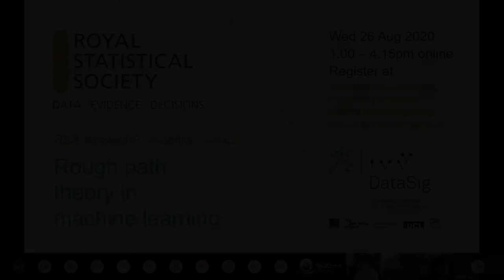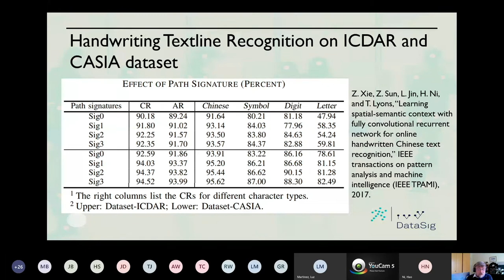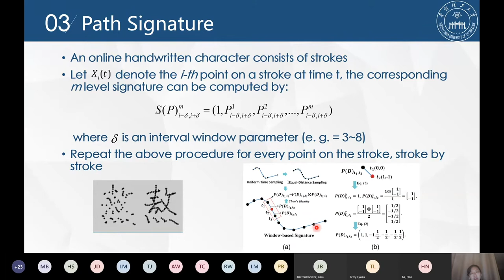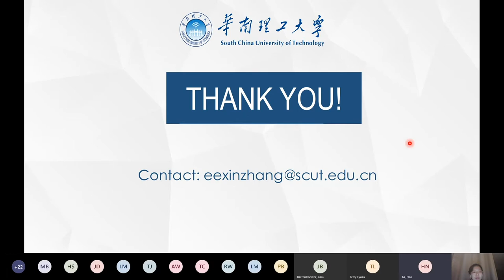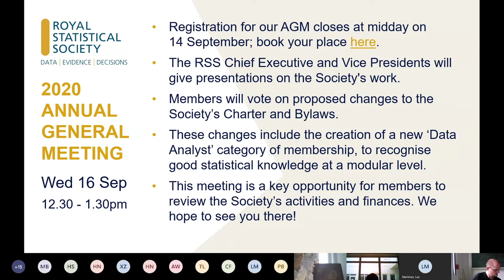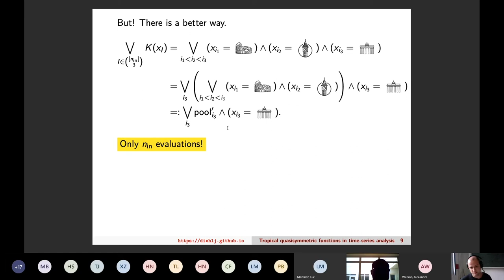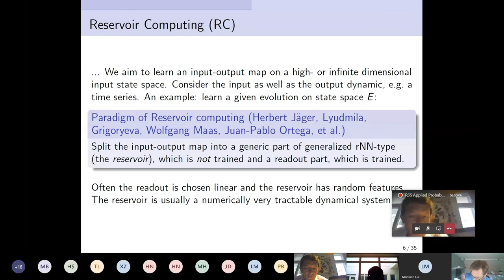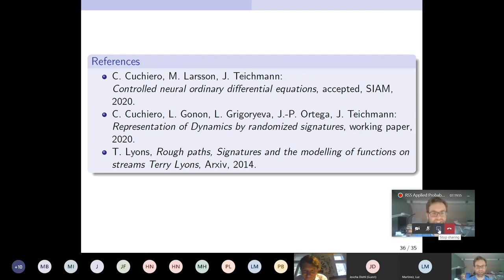RSS Applied Probability Section: Rough path theory in machine learning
Date: Wednesday 26 August 2020, 1.00PM
Location: Online

Organised by the RSS Applied Probability Section jointly with the DataSig

In the era of ‘big data’, numerous data streams are being generated by individual activity, business processes and sensors. Data streams record complex sequences of events and are ubiquitous in everyday life; examples range from electronic financial trading records to human-computer interactions. Statistics and now machine learning have achieved considerable success in working with multimodal data streams. Rough Path Theory (RPT) provide a mathematical approach to the description of complex data streams; an approach that can be efficient, concise, robust to different sampling, assimilate new asynchronous features and is able to accommodate missing data.  There are many contexts where incorporating these tools into the data analysis leads to improved efficiency (sometimes by orders of magnitude), quicker training and reduced power consumption.

Organisers:
Hao Ni, Department of Mathematics, UCL
Alex Watson, Statistical Science, UCL

Speakers:
Terry Lyons, University of Oxford - Title TBC
Personal webpage:

Xin Zhang, South China University of Technology - BrainPSNet: Multi-Stream Neural Network based Infant Cognitive Scores Prediction with Temporal Path Signature Features

Joscha Diehl, University of Greifswald - Iterated sums and applications

Josef Teichmann, ETH Zürich - Randomized signature and reservoir computing